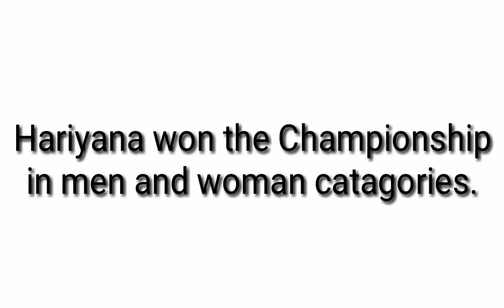Daily HOT Current Affairs in Hindi , 19 November 2017 , डेली हॉट करेंट अफेयर्स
Daily HOT Current Affairs in Hindi for SSC , Banks , Railways , UPSC , BPSC, UPPSC etc
Current questions in Hindi